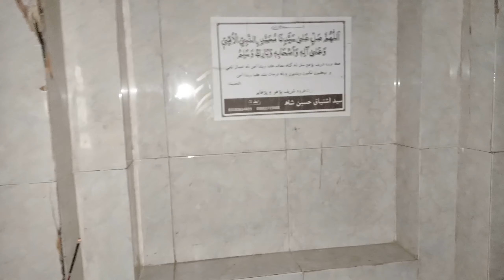Donkey cart riding funny video// bahut enjoy Kiya Barish🌧 Ki Mausam Mein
Aaj dream donkey cart Chalai 🤣/ aur bahut enjoy Kiya Barish🌧 Ki Mausam Mein

Aaj gya Hamare gaon ki famous Dargah per Gaye آج گہی ہمارے گاؤں کی مشہور درگاہ فی گئے
Gaon Mein bahut enjoy Kiya shaheen bahi ki dream car lali

search🔍
 village vlogs
donkey cart riding
 riding a donkey cart
 donkey riding village
 riding donkey
pony boy
 donkey ridding
llriding donkey
woman riding donkey cart
 donkey cart riding double
 double donkey cart riding
barish ka mausam
donkey cart
donkey riding
donkey riding village
 donkey riding girl
girl riding donkey
donkey cart riding in punjab
driving donkey cart
donkey riding k mazy
 funny donkey riding
hashtag#️⃣